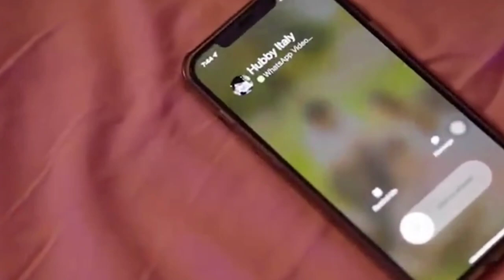කොල්ලෝ හිතපු තරම් මා නපුරුයි තමා| kollo hithapu tharam ma napurui thama, lalawata music video, song